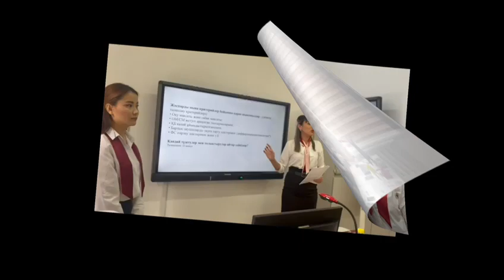«Жас ұстаз: табысқа апарар жол» клубы кездесуі аясында